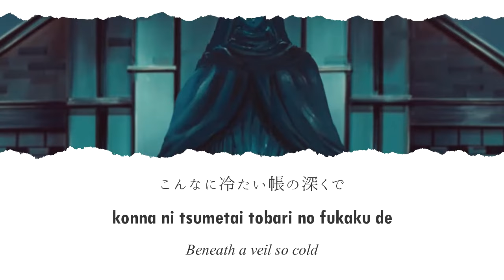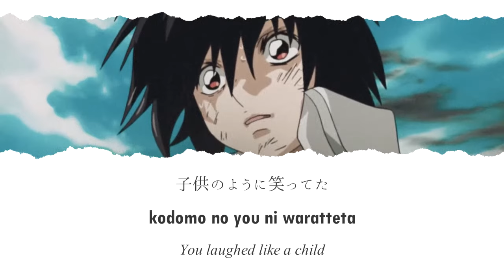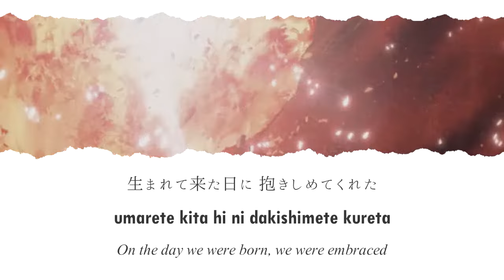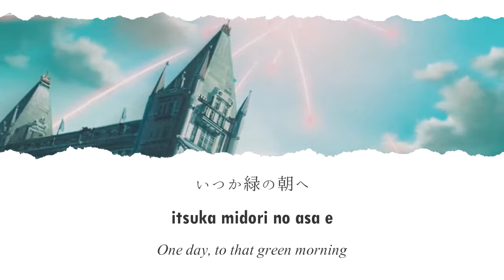「Fields of Hope」 Lyrics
Artist/歌手: Rie Tanaka | 田中 理恵 for Lacus Clyne | ラクス・クライン
Song/曲: Fields of Hope
Tie-in/関連作品: Mobile Suit Gundam SEED Destiny | 機動戦士ガンダムSEED Destiny (2004)

Lyrics

こんなに冷たい帳の深くで
貴方は一人で眠ってる
祈りの歌声 淋しい野原を
小さな光が照らしてた

貴方の夢を見てた
子供のように笑ってた
懐かしく まだ遠く
それは未来の約束

いつか緑の朝に
いつか辿り着けると
冬枯れた この空を
信じているから
Fields of hope
(Fields of hope, fields of hope)

生まれて来た日に 抱きしめてくれた
優しいあの手を捜してる
祈りの歌声一つ消えてまた始まる
頼りなく切なく続く

いつか緑の朝へ
全ての夜を越えて
それはただ一人ずつ
見つけてゆく場所だから

今がただこの胸で
貴方を暖めたい（ずっと）
懐かしく まだ遠い
安らぎのために
Fields of hope

約束の野原
Fields of hope
Fields of hope